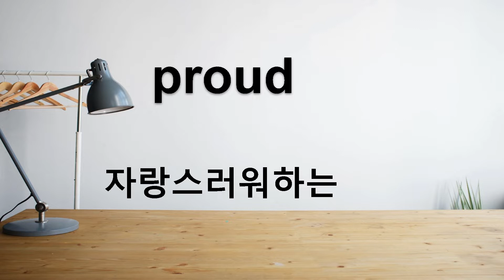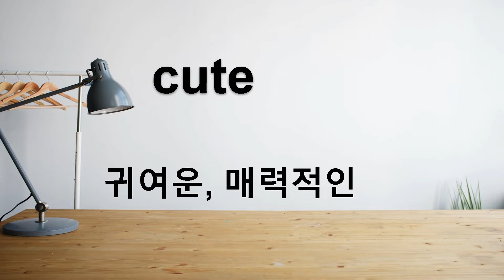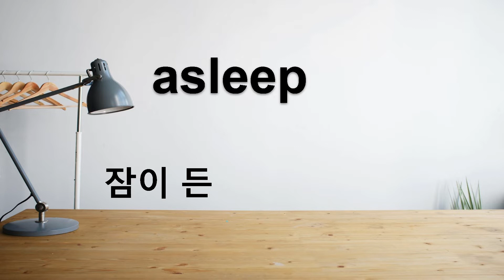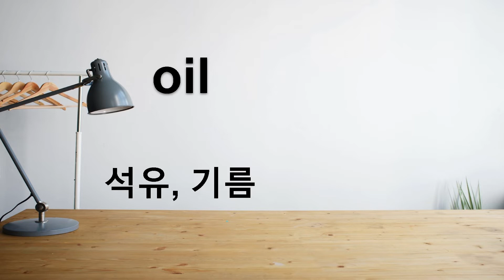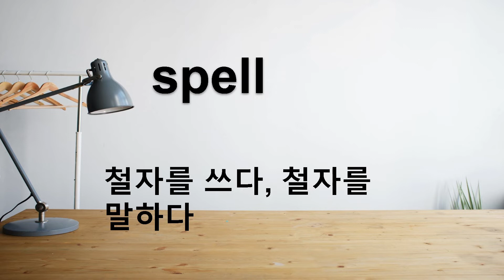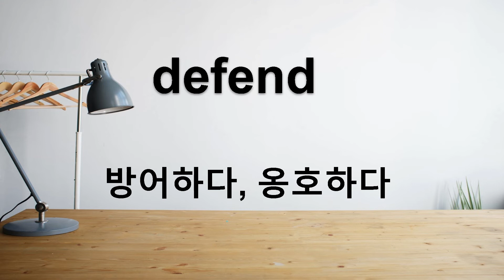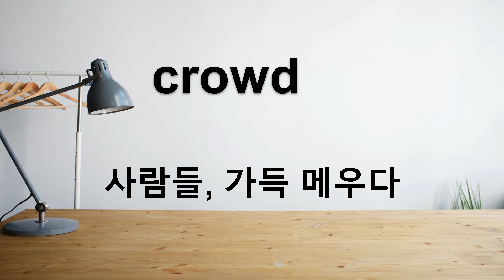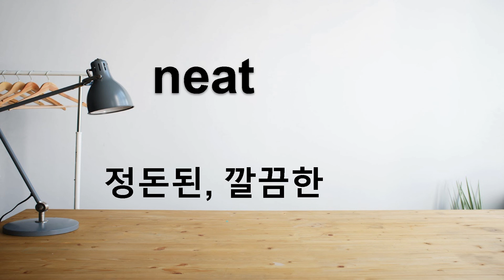중등 필수 영단어 [6/7] 토요일 암기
중학교 필수 영단어 총 1226개로, 한 편당 175개 단어 씩, 총 7 편으로 구성되어 있습니다.
매일 꾸준히 반복하다 보면 시나브로 중학교 필수 영단어를 모두 암기 할 수 있습니다.